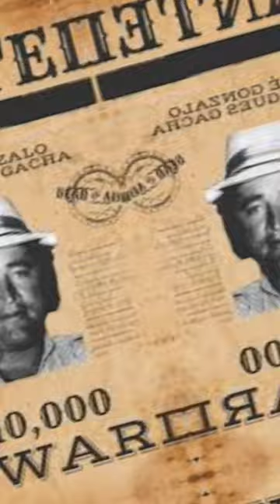The Medellin Cartel - Jose Gonzalo Gacha "El Mexicano"